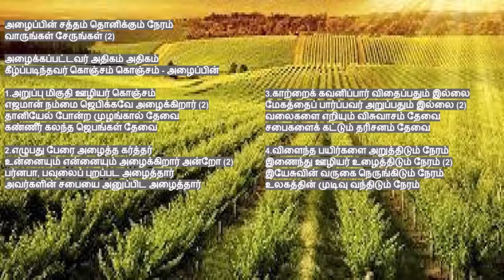tamil christian songs | Azhaippin Satham | அழைப்பின் சத்தம் தொனிக்கும் நேரம்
அழைப்பின் சத்தம் தொனிக்கும் நேரம்
வாருங்கள் சேருங்கள் (2)

அழைக்கப்பட்டவர் அதிகம் அதிகம்
கீழ்ப்படிந்தவர் கொஞ்சம் கொஞ்சம் - அழைப்பின்

1. அறுப்பு மிகுதி ஊழியர் கொஞ்சம்
எஜமான் நம்மை ஜெபிக்கவே அழைக்கிறார் (2)
தானியேல் போன்ற முழங்கால் தேவை
கண்ணீர் கலந்த ஜெபங்கள் தேவை - அழைப்பின்

2. எழுபது பேரை அழைத்த கர்த்தர்
உன்னையும் என்னையும் அழைக்கிறார் அன்றோ (2)
பர்னபா, பவுலைப் புறப்பட அழைத்தார்
அவர்களின் சபையை அனுப்பிட அழைத்தார் - அழைப்பின்

3. காற்றைக் கவனிப்பார் விதைப்பதும் இல்லை
மேகத்தைப் பார்ப்பவர் அறுப்பதும் இல்லை (2)
வலைகளை எறியும் விசுவாசம் தேவை
சபைகளைக் கட்டும் தரிசனம் தேவை - அழைப்பின்

4. விளைந்த பயிர்களை அறுத்திடும் நேரம்
இணைந்து ஊழியர் உழைத்திடும் நேரம் (2)
இயேசுவின் வருகை நெருங்கிடும் நேரம்
உலகத்தின் முடிவு வந்திடும் நேரம் - அழைப்பின்